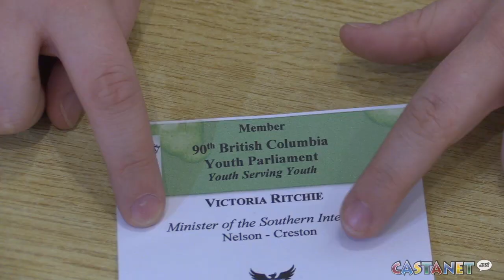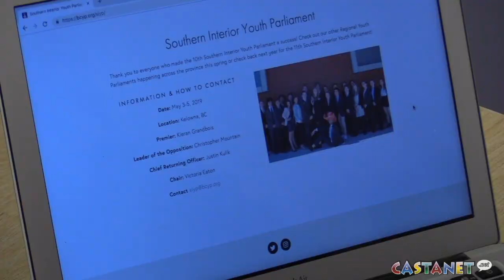Local youth in parliament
A 19-year-old Penticton woman was given a big job in the annual B.C. Youth Parliament last week.